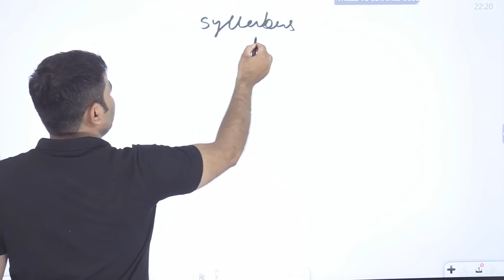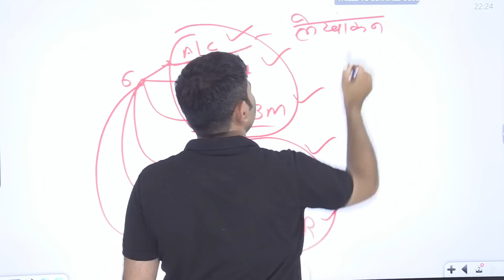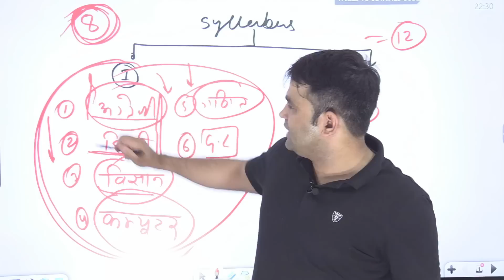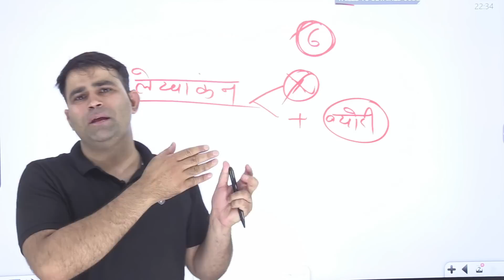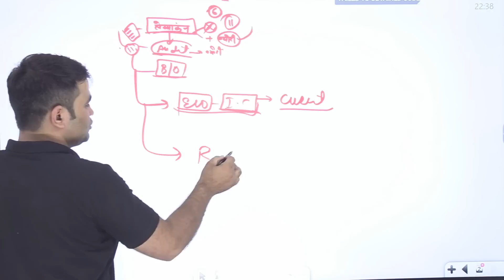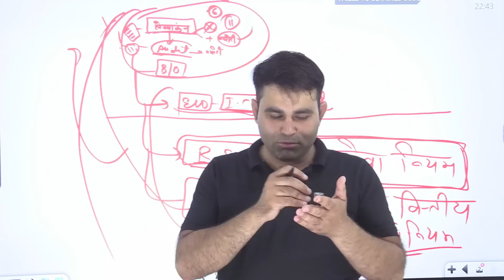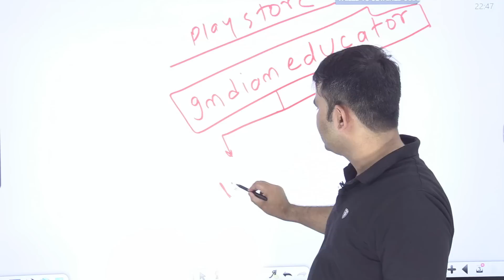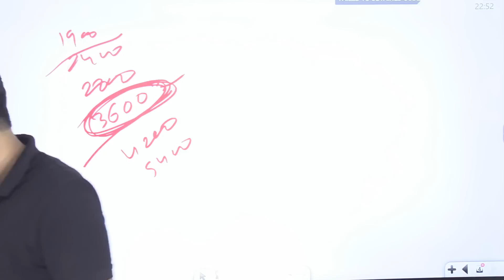||जूनियर अकाउंटेंट का सिलेबस, कैसे करें 6 सब्जेक्ट तैयार|| by Mahesh Bhaskar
Telegram link-टेलीग्राम ग्रुप में जुड़ने के लिए नीचे दिए गए लिंक पर क्लिक करें .

 Mahesh bhaskar sir will explain in depth  Its review and evaluation and analaysis will be persented for the aspirants appearing in various RPSC & RSMSSB  exam like RAS SI REET CET LDC PATWAR ACF n ALL COMPETITIVE EXAMS.
DLB RO EO